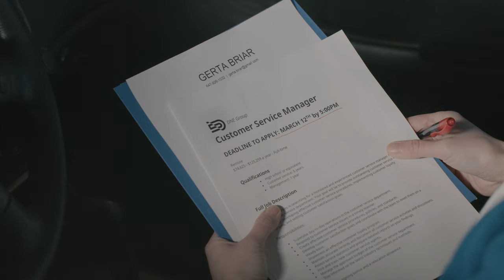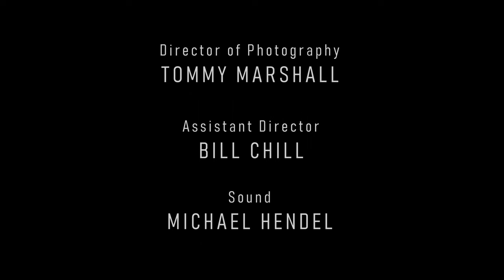THE ARCHETYPES: A Short Film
THE ARCHETYPES: Gerta Briar suffers from the ultimate imposter syndrome that is holding her back from going after the job promotion of her dreams. Things take a turn when she comes face-to-face with two of her inner archetypes: Saboteur and Warrior.

Written & Directed by Lisa Drupsteen

Winner BEST STUDENT FILM: New York Independent Cinema Awards 2022
Nominated BEST MICRO SHORT: Atlanta Women's Comedy Film Festival 2024